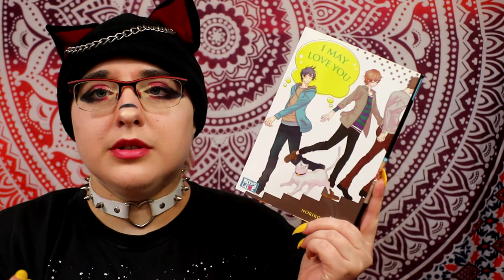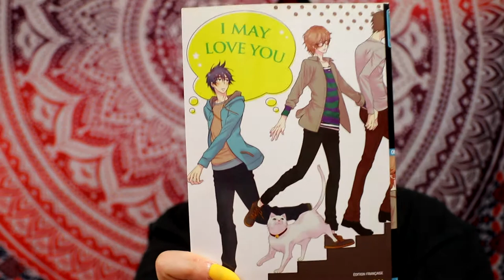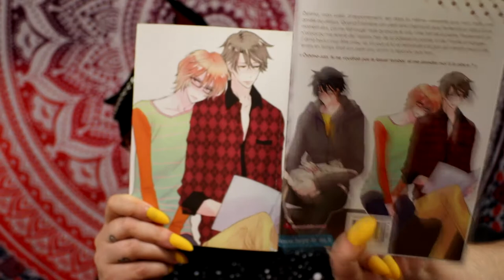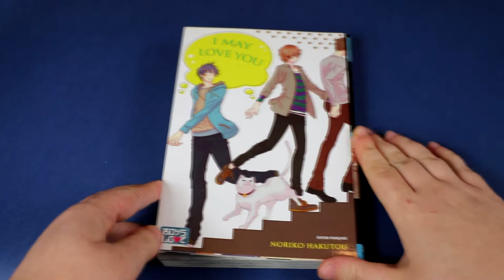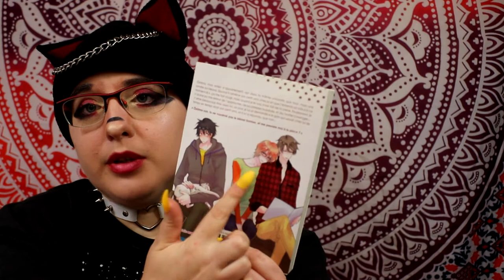[critique manga] i may love you (boy's love)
Résumé :
Ôshima, mon voisin d’appartement, est dans la même université que moi, mais une année au-dessus. Quand il ramène son petit ami chez lui et que j’entends sa voix « à ce moment-là », ça me fait rougir, mais quand je le vois, il me fait de la peine. Finalement, je n’ai pas pu me retenir de l’approcher, de lui adresser la parole, et de l’inviter à manger... J’aime beaucoup être avec lui. Un jour, je lui ai demandé si le gars qui venait chez lui de temps en temps était son petit ami, et il m’a répondu que non… « Ôshima-san, tu ne voudrais pas le laisser tomber, et me prendre moi à la place ? »